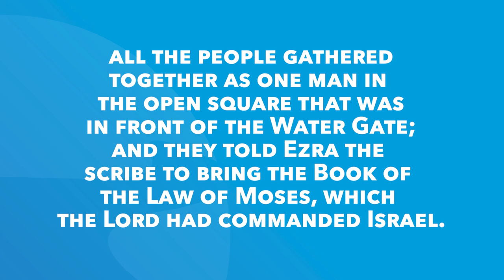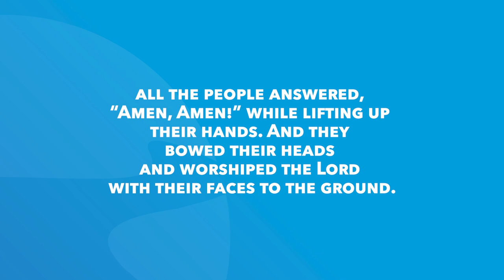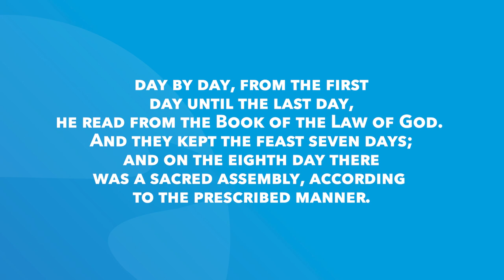Nehemiah 8 | Daly in the Word | Pastor John Spencer